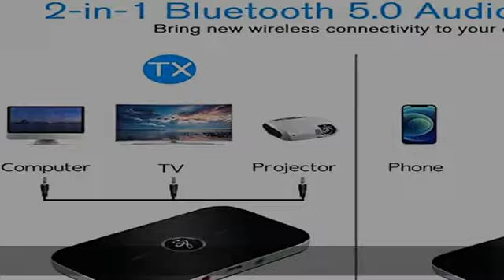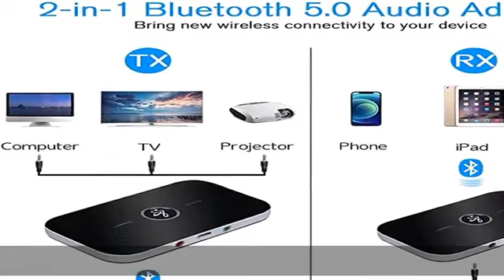JILM Bluetooth Adapter 5.0, 2-in-1 Audio Transmitter Empfänger Sender Receiver mit AUX 3,5mm RCA Ka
JILM Bluetooth Adapter 5.0, 2-in-1 Audio Transmitter Empfänger Sender Receiver mit AUX 3,5mm RCA Kabellos HD-Sound Geringer Latenz für TV, PC, Auto, Stereoanlage zu Hause, Black1